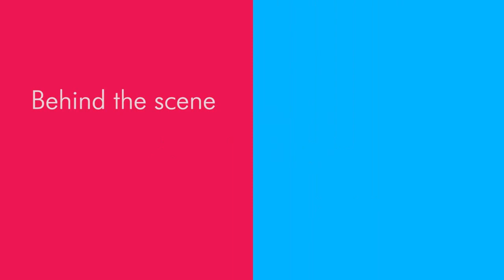Otara's Photo Shoot- Behind the scenes!